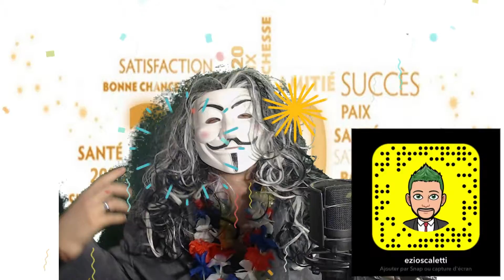● BONNE ANNÉE À TOUS √ {2020} 🥳🎉🎉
▼ ↓↓↓↓↓ Description ici ↓↓↓↓↓ ▼